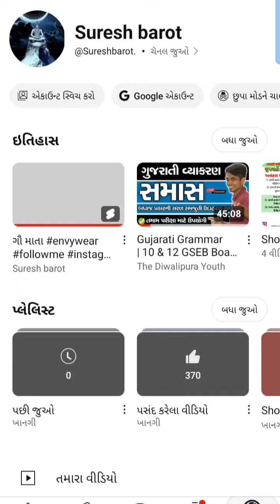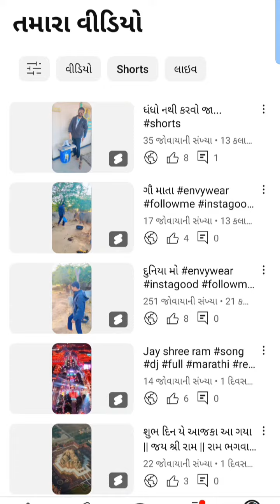1घंटे में shorts viral ✅ shorts vidiyo viral kaise kare || youtub shorts vidiyo viral kese kare ???